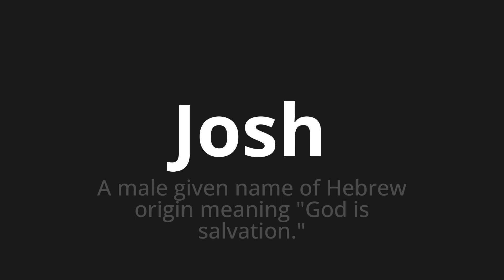How to pronounce Josh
🌍 Learn a new language now Master the Pronunciation of 'Josh' - which means : A male given name of Hebrew origin meaning "God is salvation." 📝 with @HTPronounce 🎓🗣️ - [Your Guide to English]

Learn to pronounce 'Josh' perfectly in English with our easy and engaging tutorial by @HTPronounce! 📖📽️ In this comprehensive video, we provide you with native speaker examples 🗣️👂 and phonetic breakdowns 🎵 to ensure you get the pronunciation just right.

How to say Josh in English